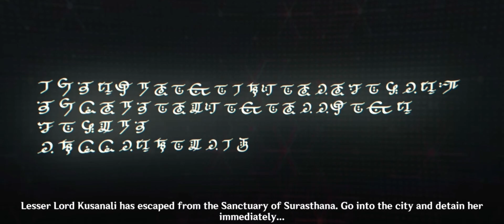Nilou’s dance to save Nahida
Nilou’s part in Alhaitham’s plan to save Nahida!